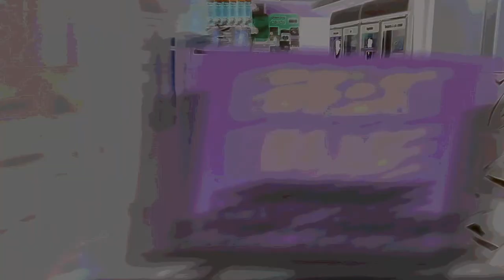Audio Stealth Weapon (Wailing version) - Nicky Nustar